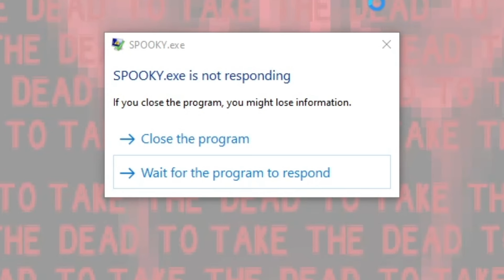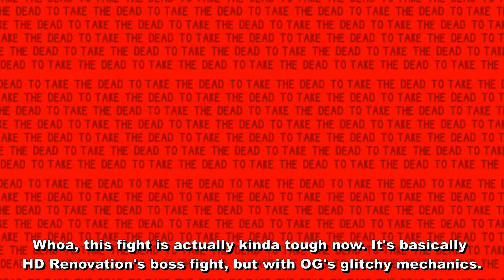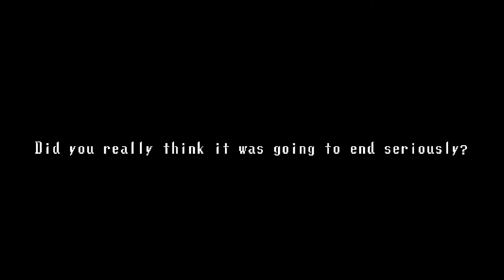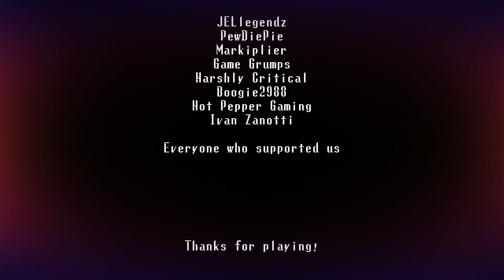No-Clipping in Spooky's Jump Scare Mansion! (Part 4) Rooms 800-1000 + Modified Boss Fight!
This is Part 4 of No-Clipping in Spooky’s Jump Scare Mansion, Rooms 800-1000 in the story mode. Thanks to YoshiCraft64 for making this series possible!

NOTE: This is a mod that uses decompiling. I cannot send it to anyone. Apologies.